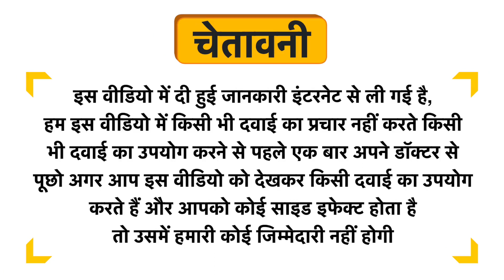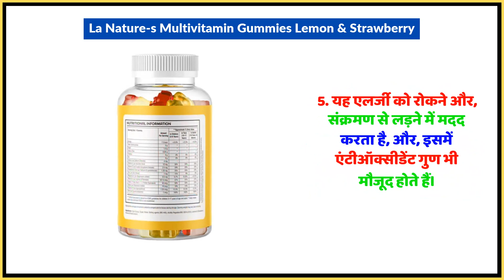La Nature's Multivitamin Gummies Lemon & Strawberry Uses in Hindi | Side Effects | Dose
La Nature's Multivitamin Gummies Lemon & Strawberry Uses in Hindi | Benefits | Side Effects | Dose